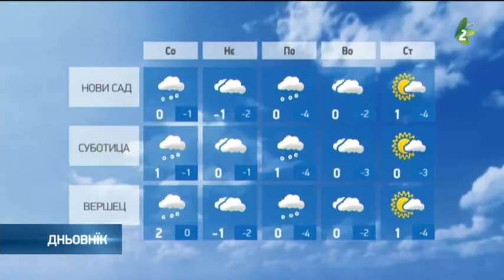хвиля 15.12.2018.-hvilja 15.12.2018.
Шнїг нєшка почал падац у векшей часци Сербиї, а обчекує ше же по нєдзелю рано напада од 10 по 30 центиметери. И наютре будзе похмарене зоз шнїгом. Ранша температура будзе од минус 2 по 0, а дньова од 0 по 2 ступнї. На нєдзелю през дзень шнїг престанє падац. На пондзелок рано будзе сухо з мразом, а пополадню ше знова проґнозує шнїг. На вовторок будзе похмарене зоз шнїгом, а на стреду и штварток сухо зоз раншим мразом и меншим ростом температури.